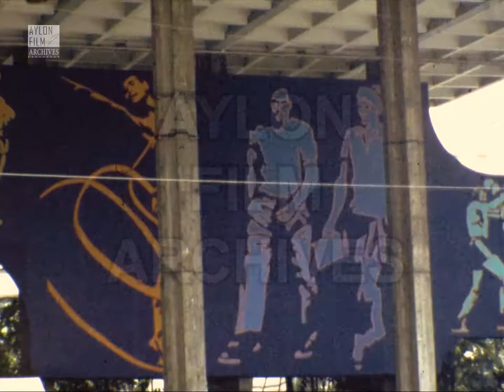Cuba 1978 - Around Havana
Description:
The film begins with a view of a tall building, at the base of which we can see the inscription "A juventude do abana" (The Youth of Havana). We see a graffiti that picture young people and activities therefore we can say that it is a building for education purposes or actions of the city's youth, decorated for the 11th World Festival of Youth and Students.
Signs, posters, billboards related to the Festival, a banner that says "Ataque al imperialismo" (Attack on Imperialism) and classic caricatures of capitalists in costumes.
Footage from the historic Hotel Nacional de Cuba, as well as other buildings of Spanish architecture, from which Havana has many.
Afterwards, we are in Antonio Maceo Park and see the artistic statue-monument, dedicated to the hero of the Cuban Revolution against Spanish colonialism.
The road that separates the park from the sea.
The story of the World Festival of Youth and Students, begins in the summer of 1947 in Prague and is the largest event in collaboration with every progressive, democratic youth and worldwide students, against the politics of war, the exploitation and the oppression.
Through a variety of events such as sports games in several different sports, political seminars and conversations, concerts and other events, took place the 11th festival in July 1978, in Cuba.